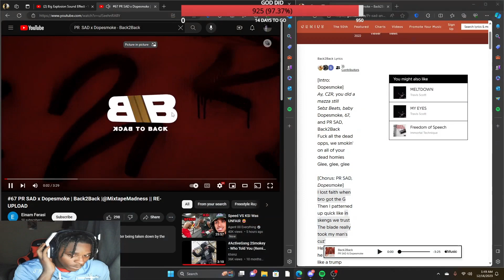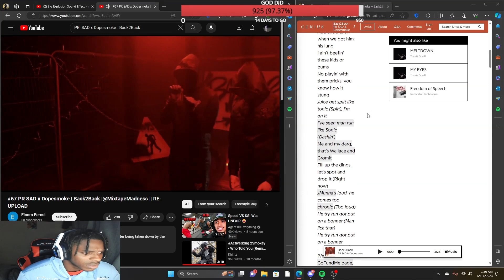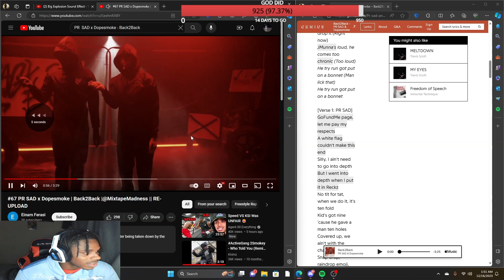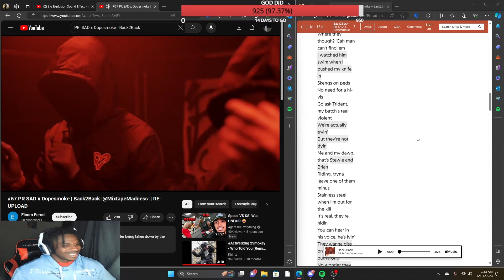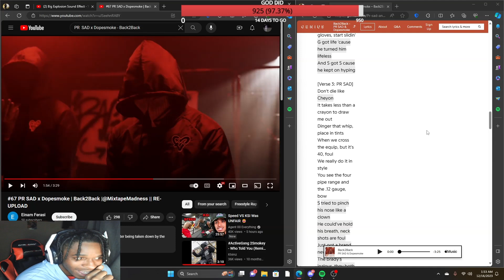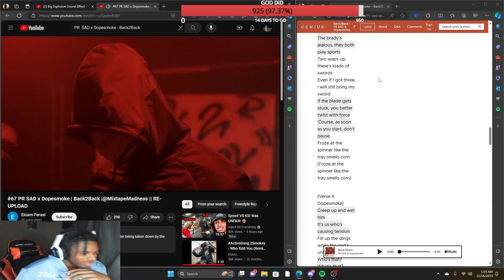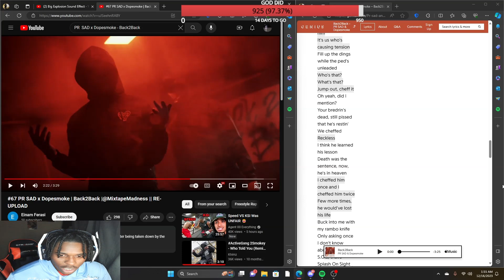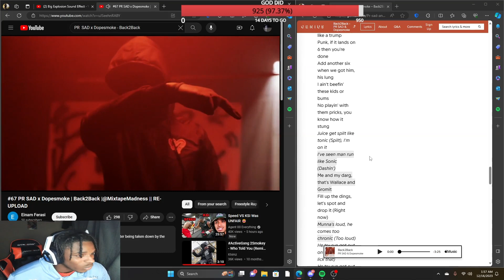African American REACTS To 67 PR SAD x Dopesmoke - Back2Back!!!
Americanreacts Ukdrillmusic UKdrillhits Americanmusic funtime musicvideos newblowup african american uk drill uk reaction 67